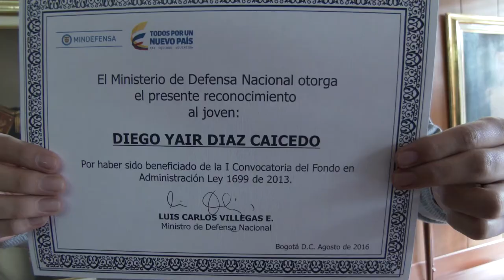Mindefensa activa Fondo Educativo para nuestros héroes y sus familias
Por primera vez en la historia del Ministerio de Defensa contamos con un programa educativo para las familias de nuestros héroes y los pensionados por invalidez, gracias al convenio con el ICETEX en el marco de la Ley 1699 de 2013 o ley de bienestar. De esta manera podemos contribuir a construir la paz en nuestro país por medio de la formación académica de nuestros héroes y sus familias.